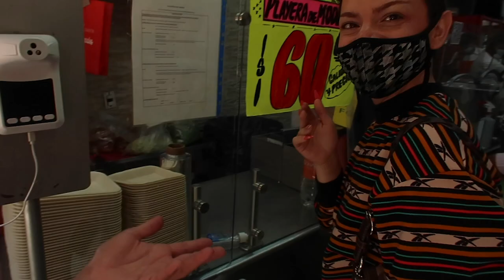Salseo de las que nos caen mal y comiendo tacos de 7 pesos con @ItsGeorgieBoy1 | Damian Cervantes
Salseo con Georgina de La Mas Draga mientras comemos tacos callejeros de canasta en el centro de la Ciudad de México.